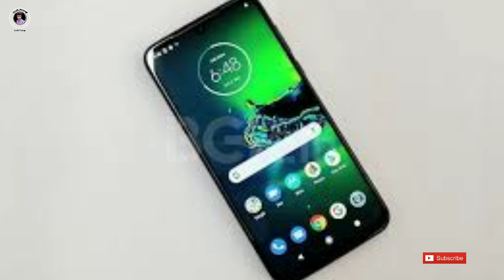Top Upcoming Smartphones Launch in India October 2020 🔥🔥!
Hlo dosto
mera Naam hai Pratap and you are watching geek Pratap

aaj ki iss video me hum bat karne wale hai September me aane wale top Upcoming Smartphones ke bare me ,
jo India me launch hoge,

Top Upcoming Smartphones October2020
best upcoming smartphone in India Octoberber 2020
October me aane wale top smartphone
upcoming smartphone,
bugut upcoming smartphone,
upcoming smartphone
upcoming mobiles
October upcoming smartphone 2020
best Bugut upcoming mobile
TOP Upcoming mobiles
2020 upcoming smartphone